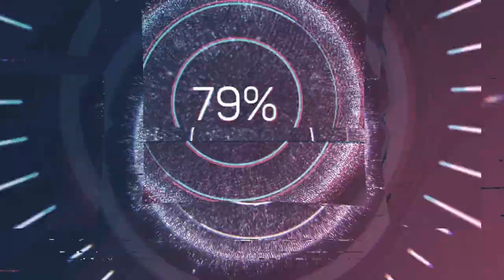Aemilian Rosengart (1757-1810) - Missa B-Dur (1796)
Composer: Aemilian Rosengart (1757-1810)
Work: Missa B-Dur (1796)
Performers: GaIina Dzeba (soprano); Ruth Sandhoff (alto); AnatoIij Lomunov (tenor); KiriII Zukov (bass); Matthias Eisenberg (organ); Martin HöIker (cello); Sigismund Schwieger (double-bass); Rundfunk und Fernsehchor St. Petersburg; VIadimir StoIpovskich (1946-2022, conductor)

Aemilian (Joseph) Rosengart
(Kirchheim, 29 March 1757 - Tannheim, 29 May 1810)

German theologian, philosopher and composer. He was educated at the Benedictine seminary in Ulm where he was ordained a priest in 1781. Shortly afterwards he moved to the Benedictine abbey of Ochsenhausen where he devoted himself to teaching theology and philosophy. In 1795 the abbot Romuald Weltin (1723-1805) promoted him as a musical director in a position he held until 1803, when he moved to Tannheim where he was abbot. As a composer he wrote nearly one hundred works, mainly religious music and most of them for choir with instrumental accompaniment. He died in Tannheim in May 1810.